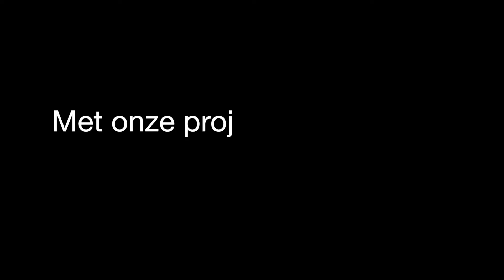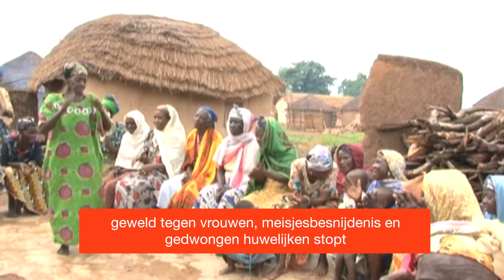Happy International Women's Day!